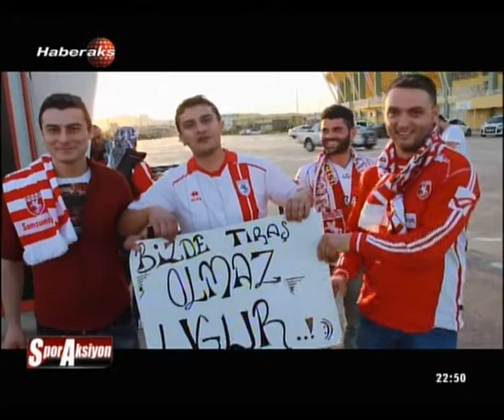SPORAKSIYON 07 NISAN 2015